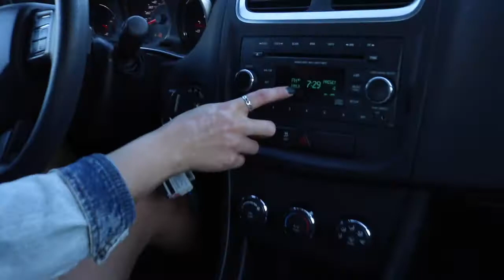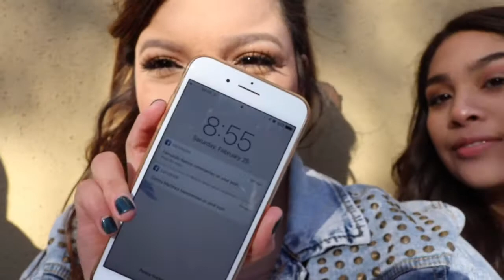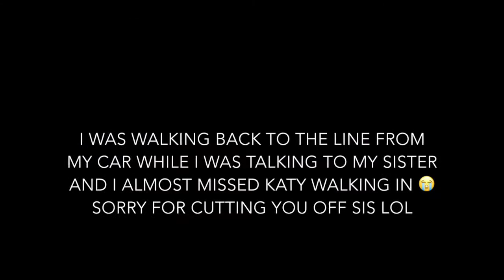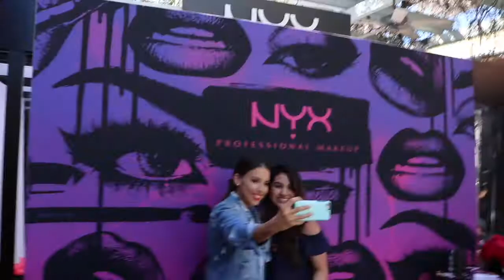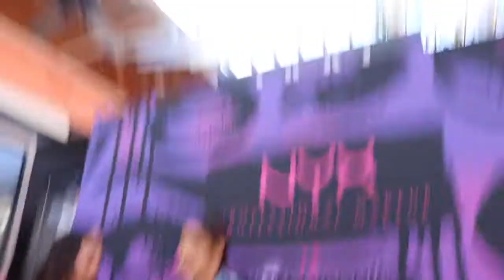MEETING LUSTRELUX! NYX 100th Store Grand Opening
GUYSSSSSSS! Katy aka Lustrelux had a meet and greet for NYX cosmetics 100th store opening here in TEXAS! It was so amazing! She was literally the sweetest person ever and so real! If you don't watch her videos please do! I'll link her channel. I hope y'all enjoy this different video :)

LETS BE FRIENDS!